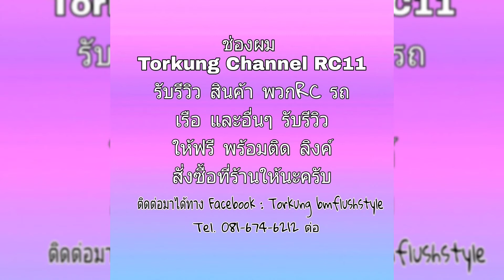ชำแหละ ENDOS MS1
รับรีวิว สินค้าฟรีครับ ฟรีรรรรรรรรรรๆๆๆ

ลงคลิปทุกวัน ศ-ส-อาทิต

รับรีวิว รถบังคับ ทุกแบบ
Get reviews of cars and other products.